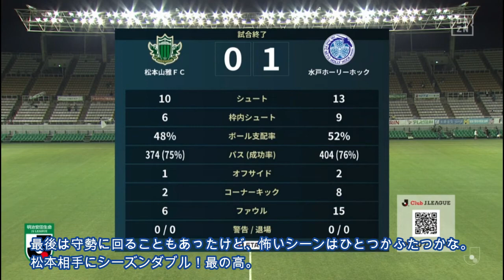J2第23節 vs松本山雅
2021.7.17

4試合勝利のない水戸ホーリーホック。
今節は伊藤涼太郎を加入後初スタメン起用しました。

この試合のあと、3週間の中断を控えており、勝利して気持ちよく中断に入りたいところ、藤尾のゴールを守りきり5試合振りの勝利をもぎ取りました。
藤尾は2試合連続ゴールをゲット。
ポストに守備に奔走。素晴らしい活躍。

相性の悪い松本相手にシーズンダブル。
やりましたね！